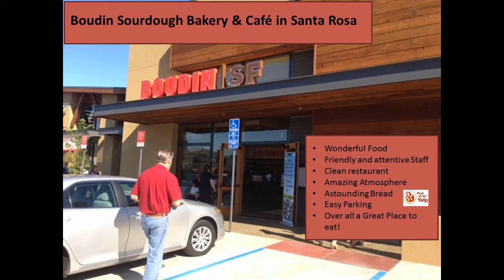Boudin Sourdough Bakery and Cafe in Santa Rosa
Just went to the grand opening of Boudin Sourdough Bakery in Santa Rosa, It was an amazing experience! I had a great time and the service was outstanding! So many friendly people and a great space for spending time with your friends! Definitely a place to hang out and get some great food!

See more reviews on Yelp!